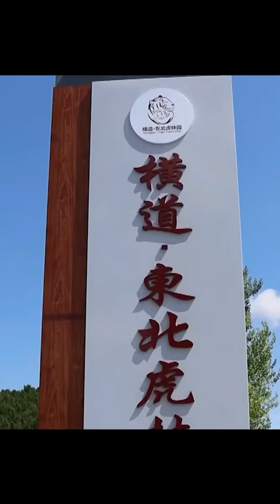Heilongjiang Siberian tiger park witnesses peak labor period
The Hengdaohezi Siberian Tiger Park, situated in Hailin City, northeast China's Heilongjiang Province, has witnessed the peak labor period. Since May, 23 tiger cubs have been born.